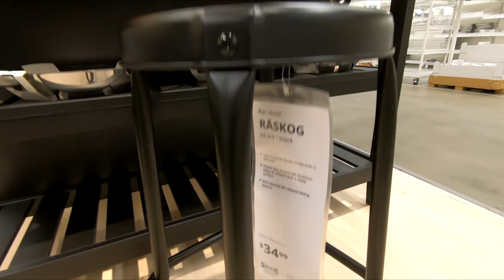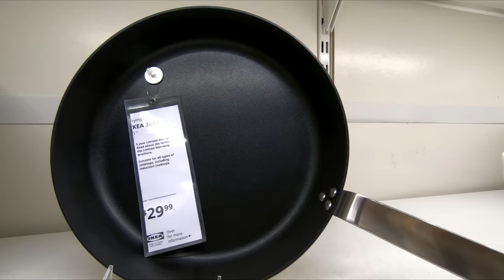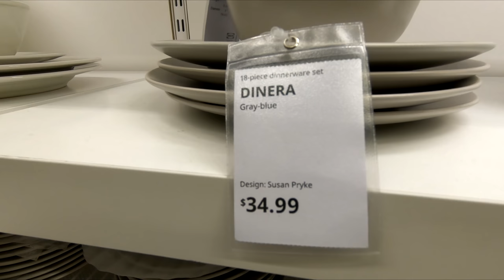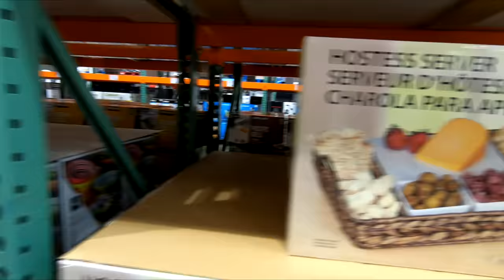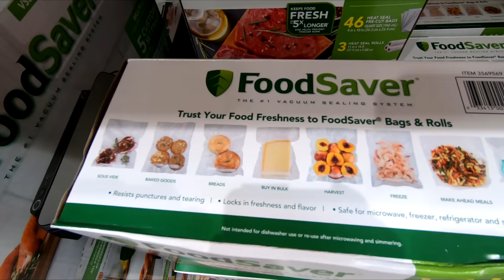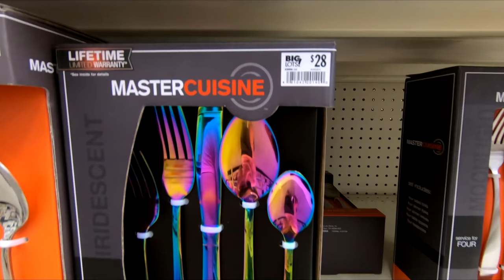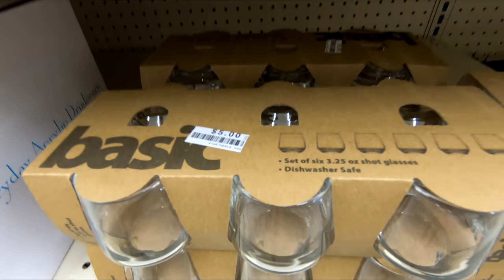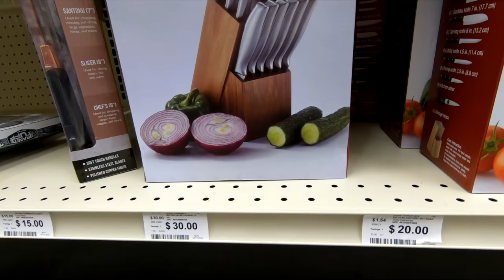IKEA COSTCO BIG LOTS KITCHENWARE KITCHEN COOKWARE DINNERWARE SHOP WITH ME SHOPPING STORE WALKTHROUGH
CLOROX DISINFECTING WIPES ON AMAZON (75 CT EACH, PACK OF 3) PURELL ADVANCED HAND SANITIZER SOOTHING ON AMAZON IKEA reopen or reopening and Costco and Big Lots or Biglots with home kitchen cookware or cook ware and pots and pans and kitchenware and bakeware for cooking and baking for summer 2020 and ikea costco biglots ikeashopwithme costcoshopwithme biglotsshopwithme shopping home kitchen ikeakitchen shopwithme storewalkthrough and this shop with me or come with me shopping store walk through at the stores in Elizabeth NJ and Ocean New Jersey which is like a Walmart or BJs or Costco or Big Lots or Sams Club or Target or IKEA or TJ Maxx and also Marshalls or HomeGoods and they also have home goods items like planters for plants and pots, furniture and chairs and baskets and tabletop decor, spring decorations and floral and flowers and vases and stem and stems and holiday seasonal decor and other items for the house to decorate and look nice and pretty and beautiful for spring time and summer and fall and winter and Christmas and filmed with my GoPro Hero 7 Black video camera and NJShoreBeachLife channel will have shop with me shopping store walk through videos from stores around the NJ or New Jersey shore area including Walmart, Target, IKEA, Home Goods, Marshalls, TJ Maxx, Burlington, Dollar Tree, Hobby Lobby and others and thanks so much for watching